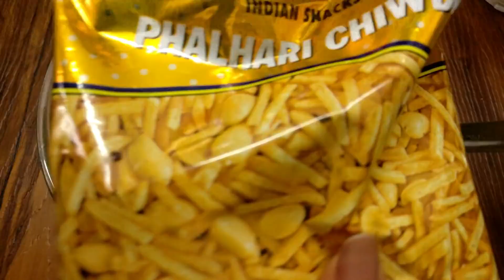जब व्रत में कुछ न समझ आये तोह 5 min में बनाये भेल || Upvas chat recipe || Tasty Farali Bhel recipe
Farali Bhel
Ingredient
For green chuteny
1 cup Coriander leaves
1 inch ginger
2 green chili
1 tbs mint leaves
1\2 tsp cumin seeds
salt as per tatse
1 tsp sugar
1\2 lemon juice

1\3 cup boiled and finely chopped pototoes
1\3 cup finely chopped tomotoes
1\4 cup pomegranate seeds
2 tbs coriander leaves
salt, Lemon juice and powdered sugar if required
1 cup Farali chivda
 Do try and let me know in comment.